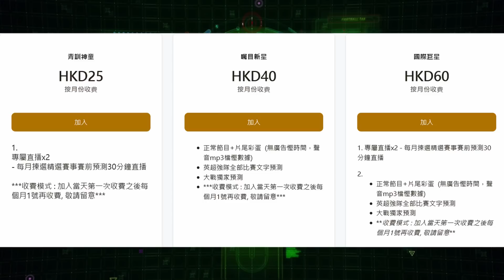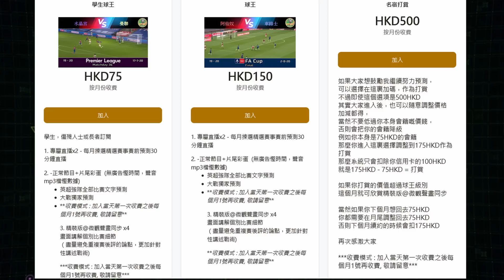球王比利特輯：第一個啟發足球戰術進化的人！但巴西卻追不到進化（何Wayne足球特輯）30-12-22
100蚊一張 跟住跟步驟申請帳號,輸入卡號,咁樣完成了內存就有100蚊

1. 欣賞每月推出的獨家賽前即時分析直播
2. 直播節目可和頻道專屬會員即時互動
3. 可使用下列自訂表情符號
4. 可在留言和聊天室中顯示專屬的頻道會員徽章